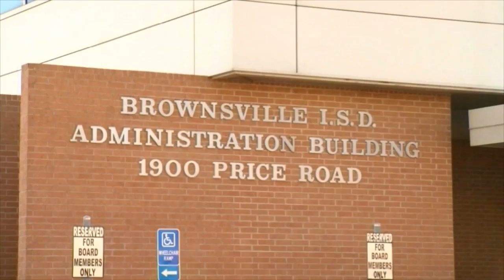BISD School District Projects